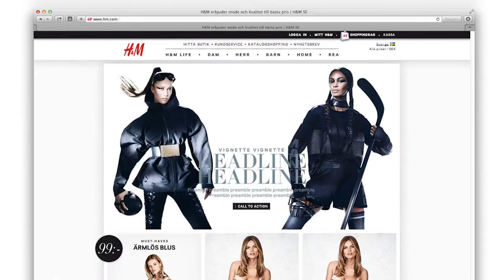H&M - The Box of Wang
Driving sales and boosting fashion credentials while making 2014's H&M designer collaboration the biggest ever.